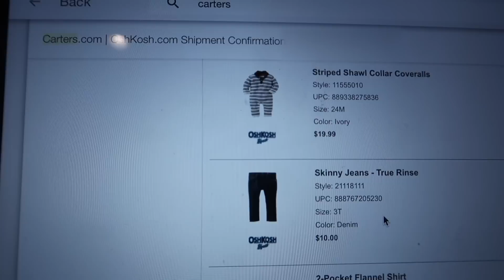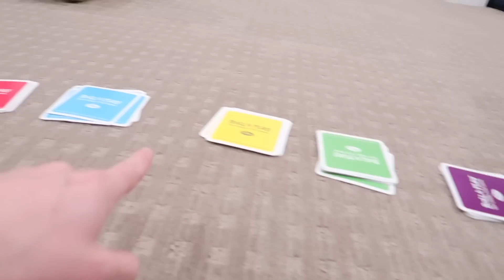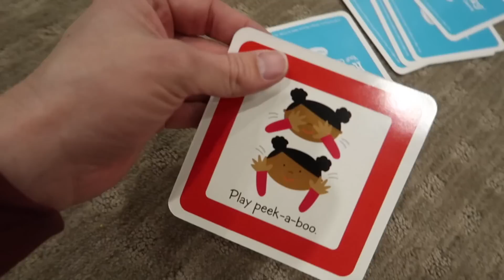FUNNY FIRST TIME TALKING!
Our baby is growing up and talking more than ever! He's saying first words while Jackson and our new puppy go sledding in the snow!